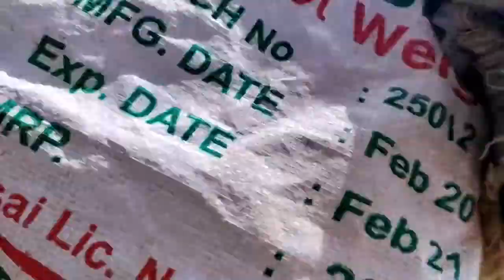Vlog-55 | Wishing all of my Subscribers a very happy Ganesha chaturthi! ❤️🙏